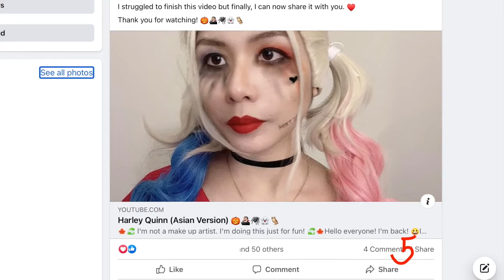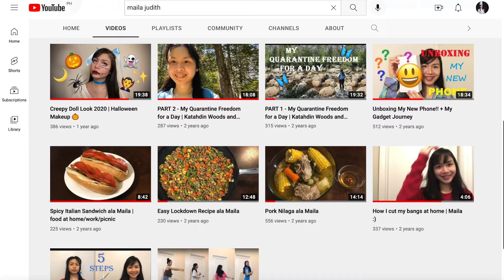Giveaway # 1 ❤️❤️❤️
You can be one of the 10 LUCKY WINNERS! 🥳🎊🎉

2. SHARE any of my YouTube videos on your Facebook account and when you reach at least 5 SHARES(repost),  take a screenshot.
3. POST the 2 screenshots as a comment on my Facebook post about Giveaway #1.

The first 10  participants to post their screenshots are the WINNERS! 🥇🏆

If you are already my subscriber, YOU ARE VERY WELCOME TO JOIN! ❤️